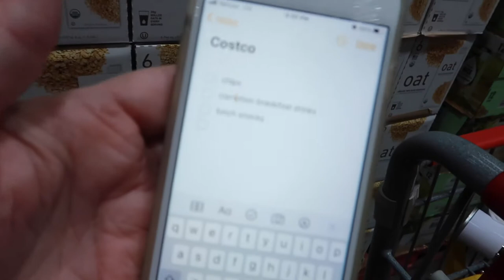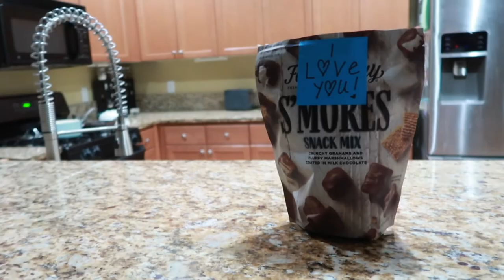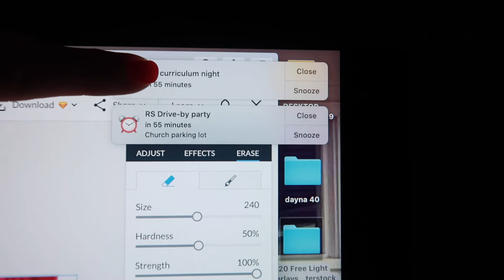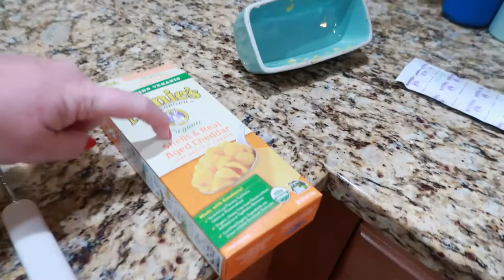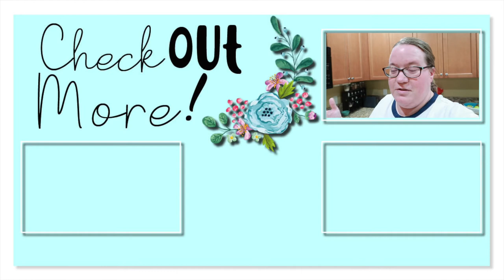We have a PROBLEM (*a silly one!) | DAY IN THE LIFE 2020 | SPEND THE DAY WITH ME | COSTCO HAUL SEPT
FETCH APP -2000 BONUS points w/ REFFERAL CODE:
5KKJA